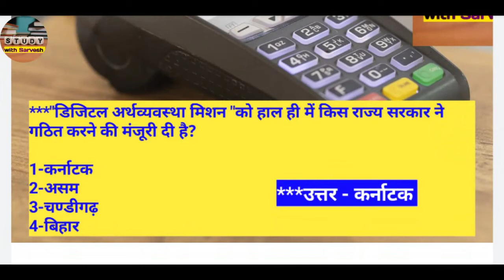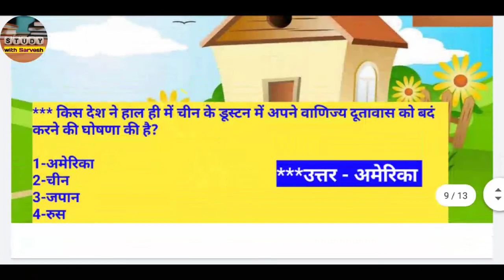Current Affairs,27July current affairs, Daily current affairs, Today current affairs,Best question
Welcome to "study with Sarvesh"

Hello students
Welcome on my channel

For current affairs PDF download Join
Telegram channel .Thank you .

आप सभी मित्रों को Current affairs के सबसे महत्वपूर्ण प्रश्न उत्तर का video Daily मिलेगा।

आप सभी मित्रों को अगर चैनल पसंद आये तो चैनल को

Current affairs best question,
Current affairs for All competition,

CURRENT AFFAIIRS FOR ALL.     COMPETITION -

Current affairs for SSC students,
Current affairs for UPSC students,
Current affairs for VDO.

Current affairs for all entrance exams

Bhu entrance exam's,
Allahabad university entrance exams,
Lucknow university entrance exams,
Delhi university entrance exams,
Awadh university entrance exams,.

(धन्यवाद).